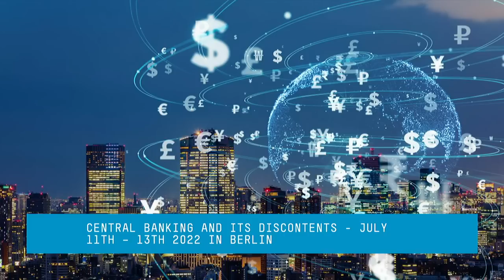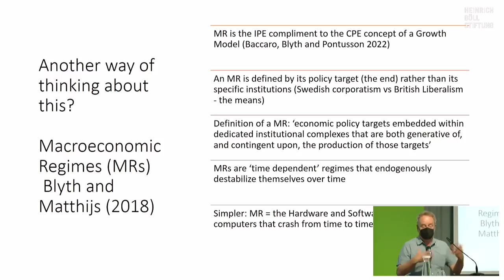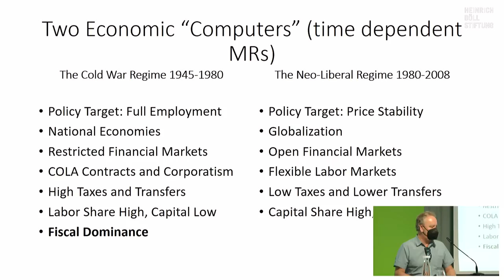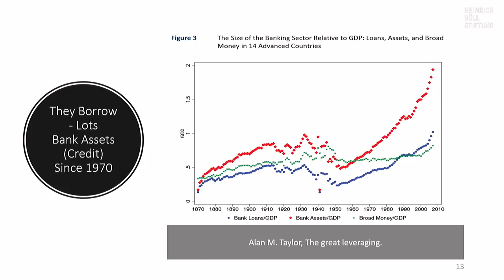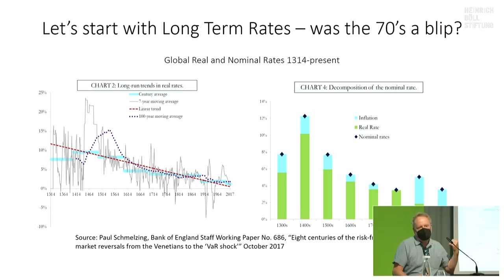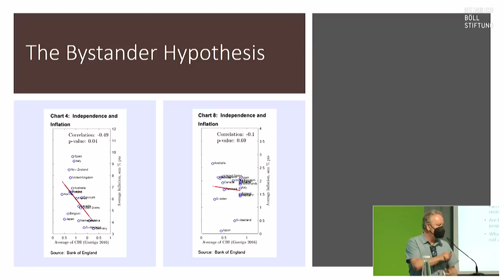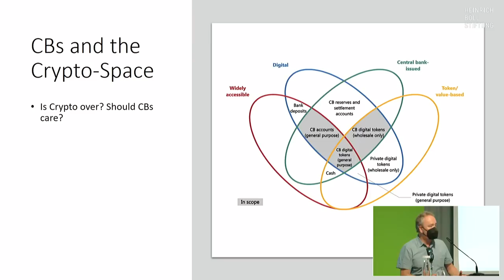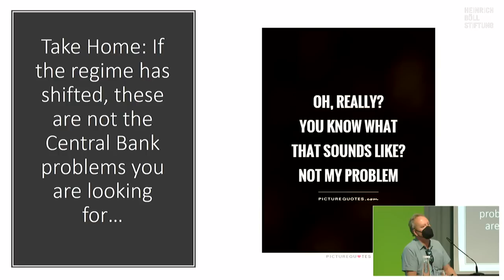Central Banking and its Discontents: The Role of Monetary Policy in Contemporary Capitalism (2/5)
International conference

The international conference “Central Banking and its Discontents: The Role of Monetary Policy in Contemporary Capitalism” is organized by the University Witten/Herdecke and will take place on July 11-13 at the Heinrich-Böll-Foundation in Berlin.

Keynote II

Mark Blyth: "Can Central Banks do all the things we ask them to?”
Tuesday, 12 July, 9:15-10:45

Imagine capitalist institutions as hardware and economic ideas as software. If we take specific governance institutions and techniques as being ‘regime dependent’ - that is - dependent upon the specific model of growth that typifies a particular period - then do periods of regime change render specific governance technologies/combinations of hardware and software, redundant? If, for example, the shift from wage led to profit led growth in an environment of inflation necessitated the ‘hardware modification’ of independent central banks in the 1980s and 1990s, does the new inflationary environment of today, which is far different from that of the 1980s, make central banks core agents once again? Or does it render them redundant?